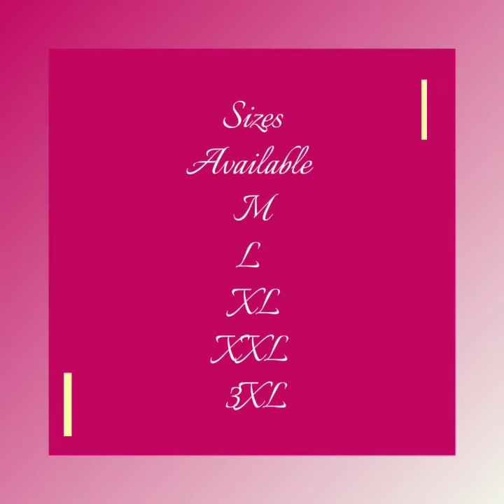𝙉𝙚𝙬 𝙉𝙞𝙜𝙝𝙩𝙙𝙧𝙚𝙨𝙨 𝘿𝙚𝙨𝙞𝙜𝙣 ~ 𝙆𝙧𝙧𝙖𝙯𝙮 𝘼𝙣𝙜𝙚𝙡 | 𝙉𝙞𝙜𝙝𝙩𝙬𝙚𝙖𝙧 𝙁𝙤𝙧 𝙒𝙤𝙢𝙚𝙣𝙨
Nightdress
Womens Nightdress
 Nightwear
Ladies Nightdress